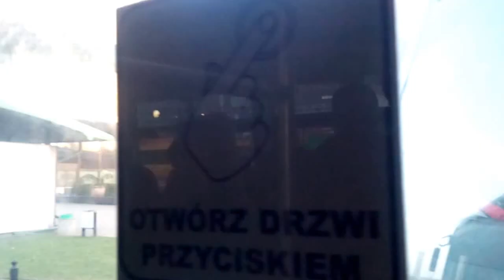DAMY RADĘ,GDY MAZUR ZA DORADZANIE NA STRONĘ PEPICZKÓW PRZEPĘDZIMY I PO LICHWIE!!!